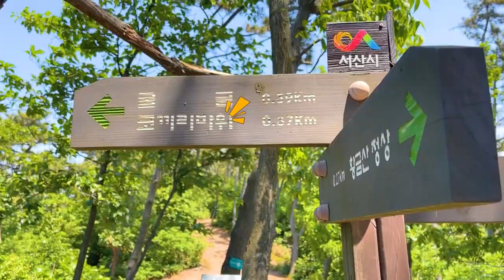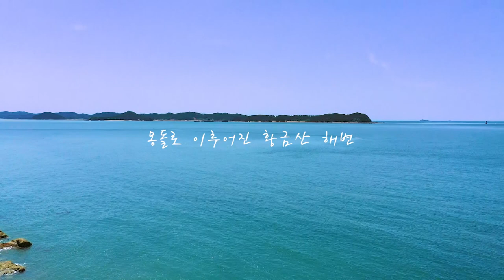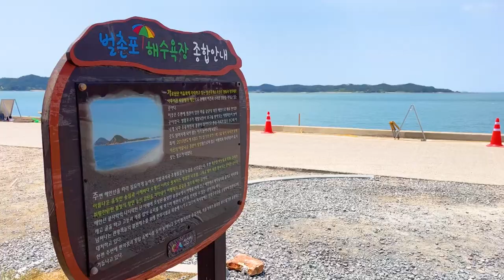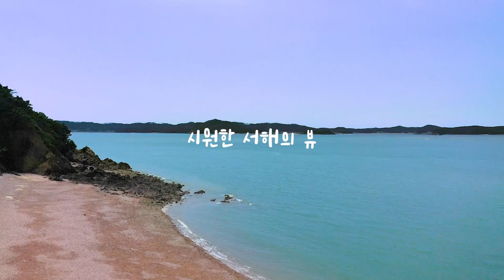국내 여행지 BEST 서산 가볼만한곳 샤스타 데이지 이름부터 특이한 황금산 서산여행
국내 여행지 BEST 서산 가볼만한곳 샤스타 데이지 나만 아는 서해바다 서산여행

계란후라이 꽃으로 많이 알려진
샤스타데이지 가 가득한
용장천

이름부터 특이한 황금산에 있는
코끼리 바위와
요즘 차박의 성지로 떠오르고
서해에서 보기 힘든 몽돌해변이 있는 벌천포 해수욕장

가볼 곳이 참 많은 서산

00:00 intro
00:30 용장천 샤스타데이지
02:18 황금산
05:14 벌천포해수욕장